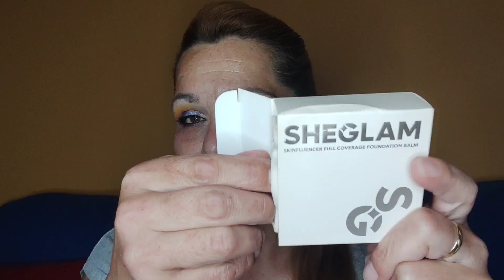💖SHEGLAM NUNCA FALLA!!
Hola mis niñ@s 💖💖💖
Estos productos me han sorprendiodo mucho.
Espero que os guste besos.

nika_sombras_y_color
Nika78g